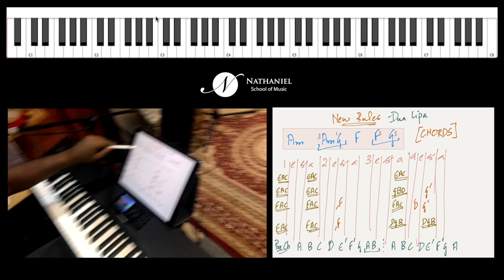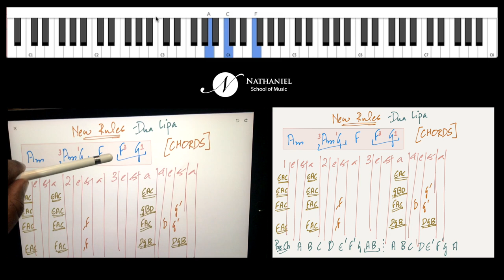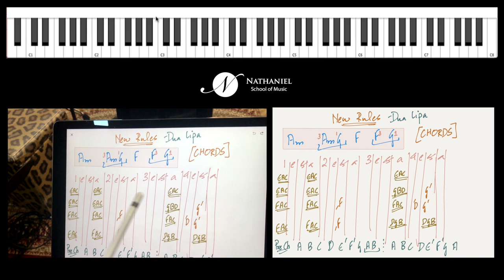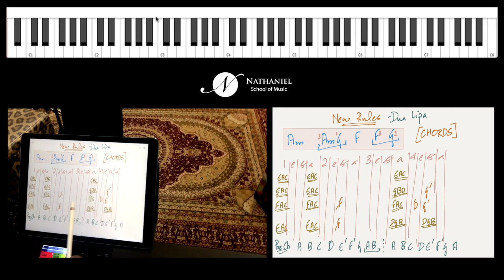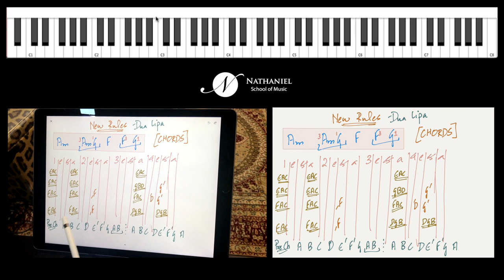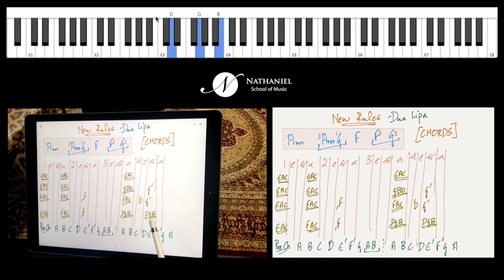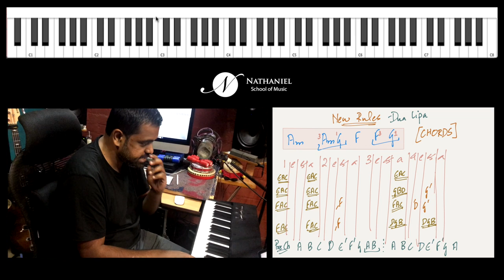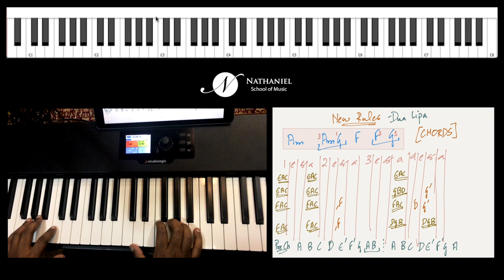How To Play "New Rules" - Piano Tutorial (Dua Lipa)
Learn the hook of New Rules by Dua Lipa with Jason Zac along with other rhythm patterns using sixteenth notes